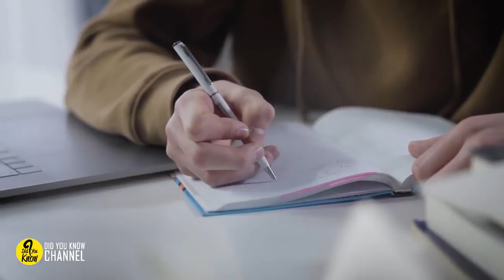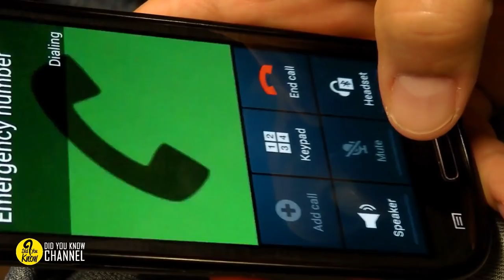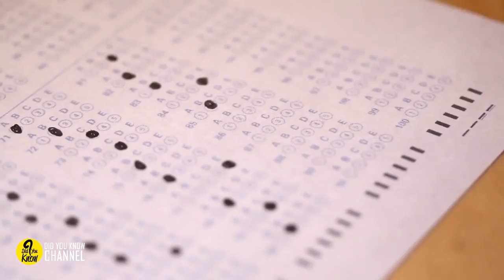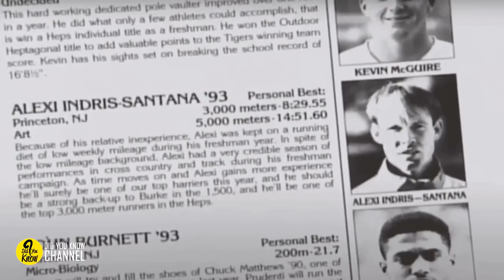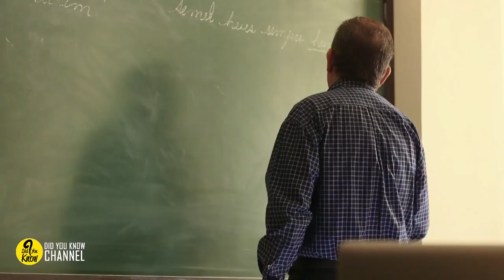This Man Conned His Way Into Princeton, But Then A Classmate Revealed His True Identity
To the admission staff of Princeton University, Alexi Indris-Santana was a standout candidate. A self-taught dreamer with a thirst for learning, he was driven, motivated and a star on the running track. And when he arrived on campus, he impressed both his peers and tutors alike. But the man who claimed to have been a humble rural worker was hiding a dark secret – and eventually a chance encounter would unravel his lies.